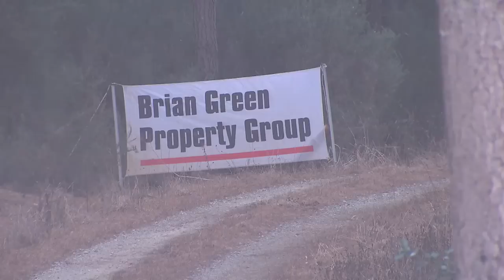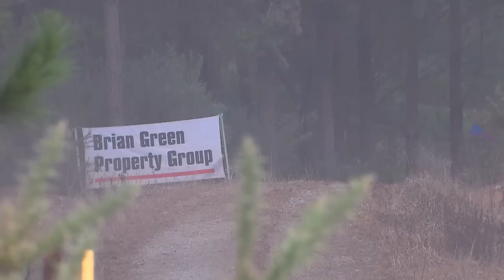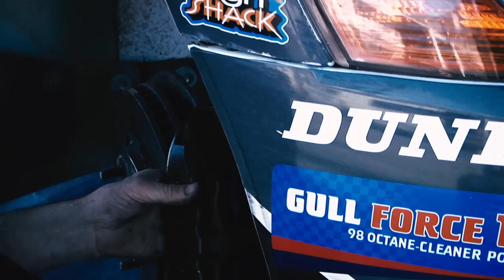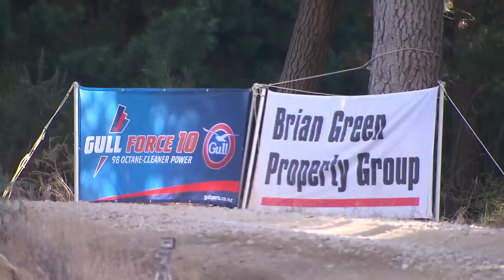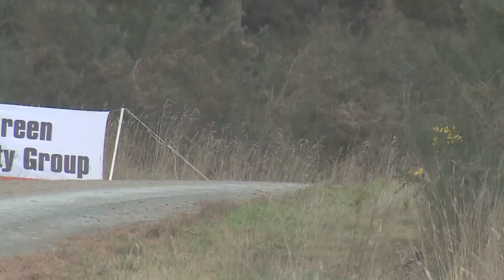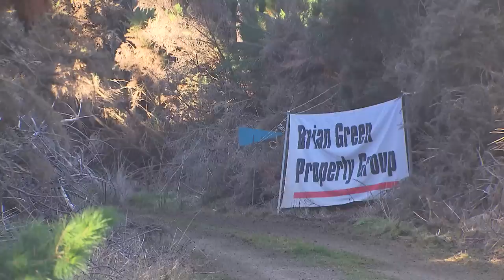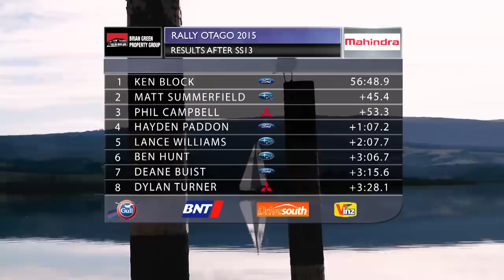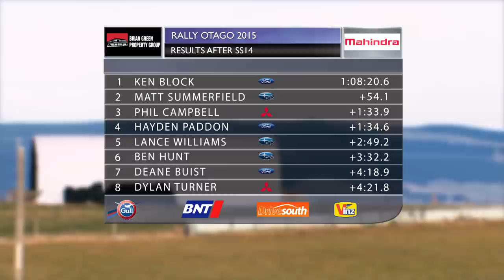RALLY OTAGO 2015 HIGHLIGHTS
COVERAGE OF THE 2015 RALLY OTAGO, ROUND 2 OF THE BRIAN GREEN PROPERTY GROUP NZ RALLY CHAMPIONSHIP FEATURING KEN BLOCK, ALISTAIR MCRAE, HAYDEN PADDON AND ALL THE NEW ZEALAND RALLYING ROCK-STARS.